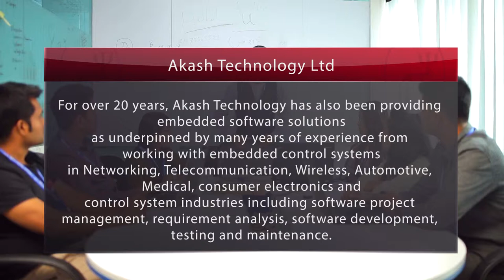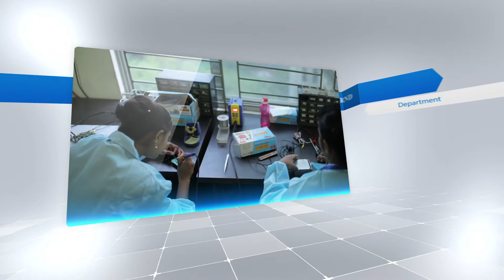Corporate Documentary Bangladesh | Video Production Company in Bangladesh | Corporate AV Bangladesh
Video Production Company in Bangladesh | Next Resolution Films

Client: Akash Technology Ltd
Agency: Next Resolution Films
Director: Nadim Mir
Camera Man: Opu
1st Assistant Director: Shoovo
2nd Assistant Director: Amit
1st Assistant Camera Man: Sumon
Light: Johir
Script: Srabony Khan, Nadim
Trolly:
Editor: Rahim
Color: NRF
Graphics Animation: NRF
Voice Artist: Sayed
Transport:
Choreographer: Bristy

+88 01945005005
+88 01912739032